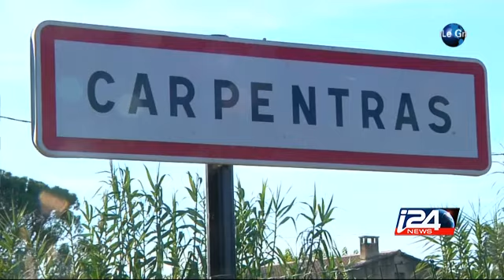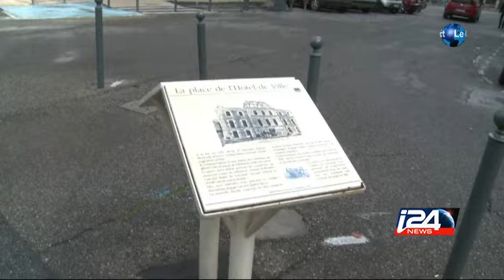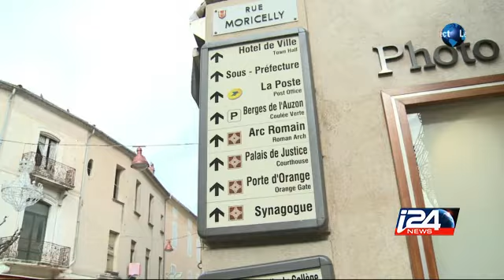PACA : Marion Maréchal-Le Pen : l'héritière